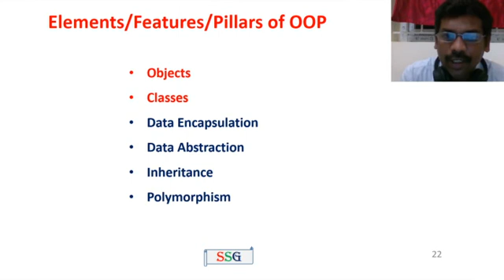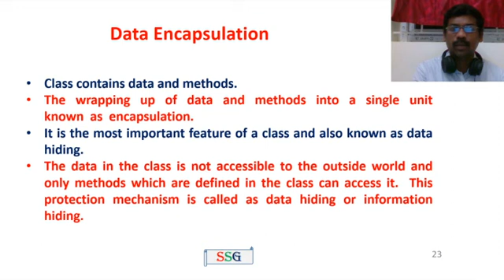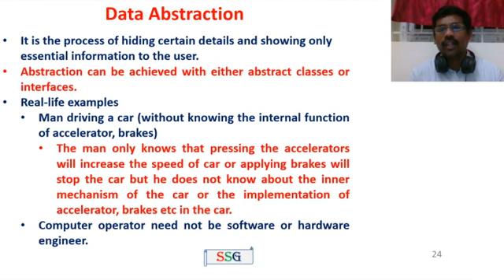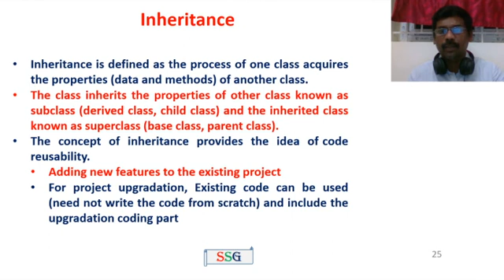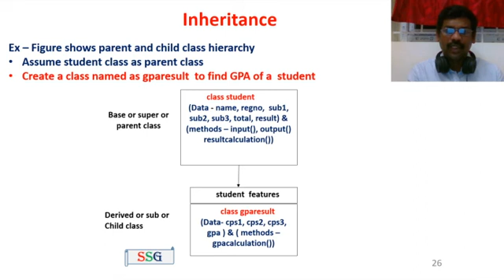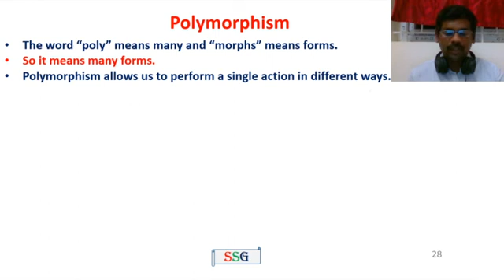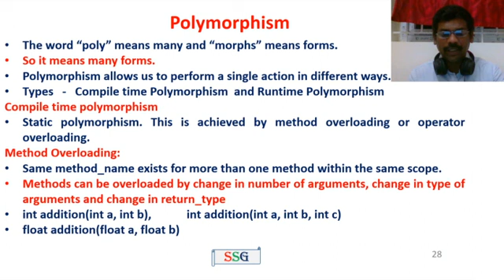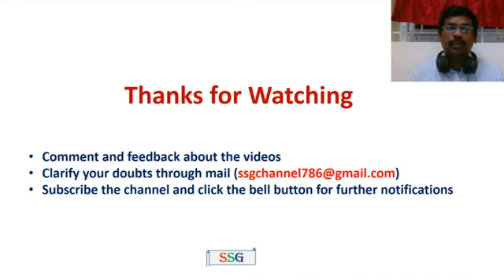Java |Abstraction,Encapsulation,Inheritance,Polymorphism|Object Oriented Programming |Tamil| 4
This video explains the defintion of Abstraction, Encapsulation, Inheritance, and Polymorphism.